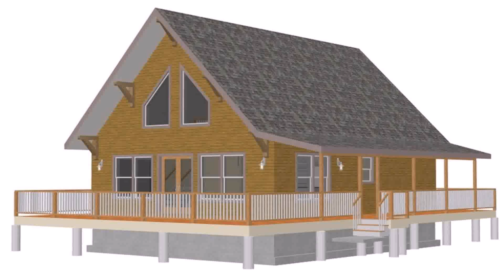Buy Car NY 5% DP